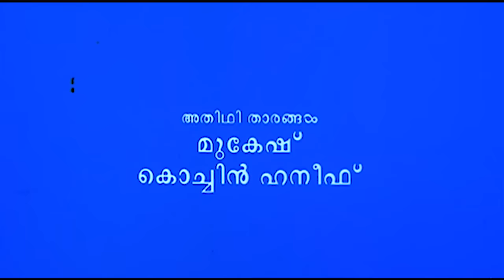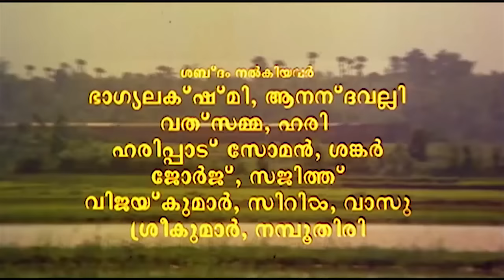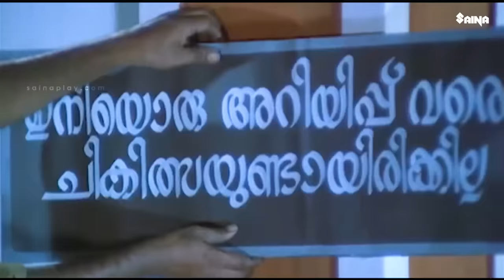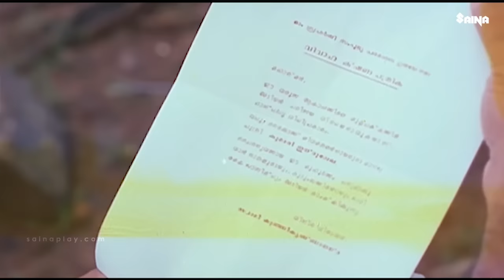Kinnaripuzhayoram | Sreenivasan, Siddique, Devayani, Mukesh, Jagathy - Full Movie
malayalamfullmovie bestmalayalammovies malayalamcomedymovies mammoottybestmovies mohanlalbestmovies evergreenmalayalamfullmovie latestfullmalayalammovie Kinnaripuzhayoram is a 1994 Malayalam romantic comedy film directed by Haridas and written by Priyadarshan. It stars Sreenivasan, Siddique, Devayani, Mukesh in the main roles.